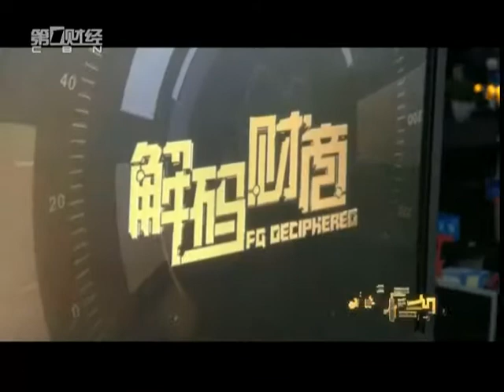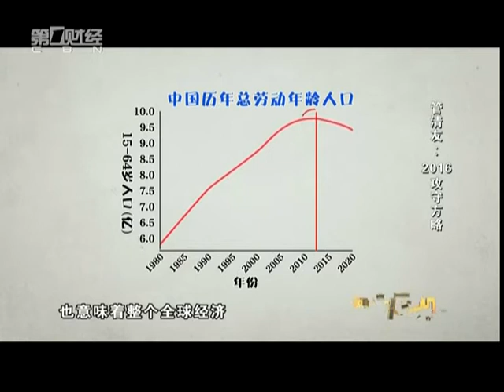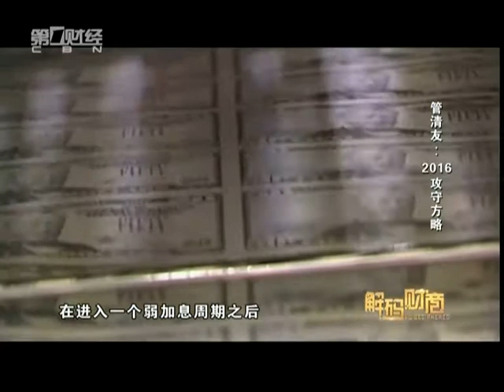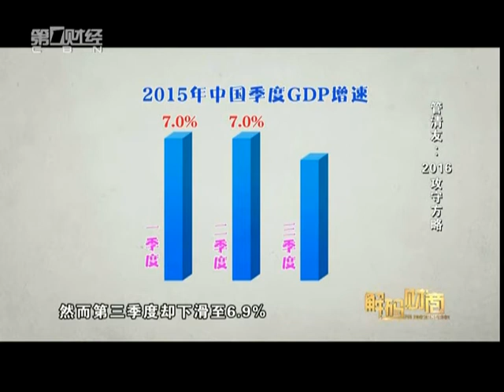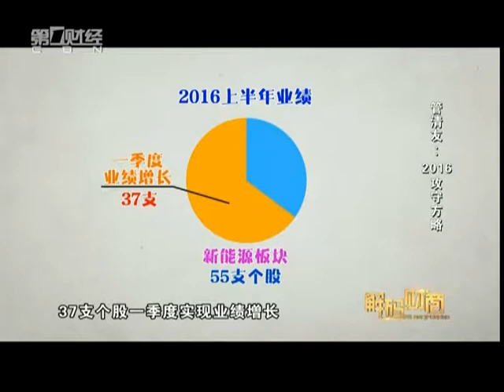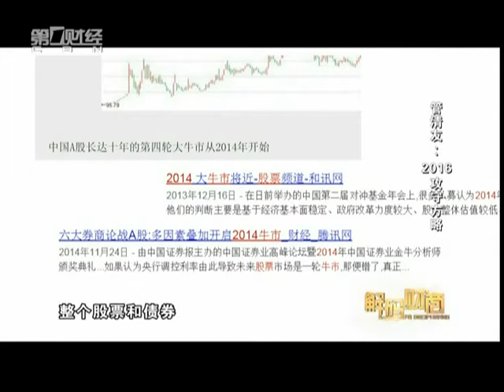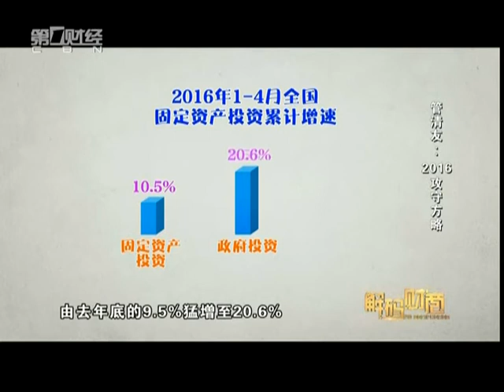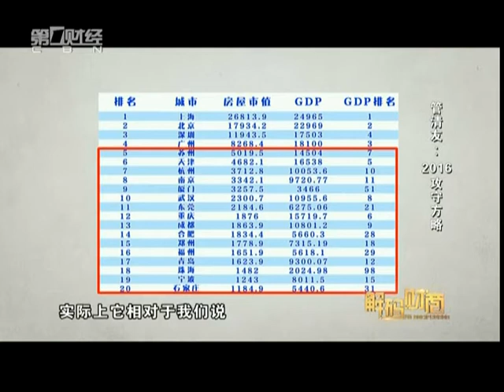【解码财商】管清友：2016攻守方略